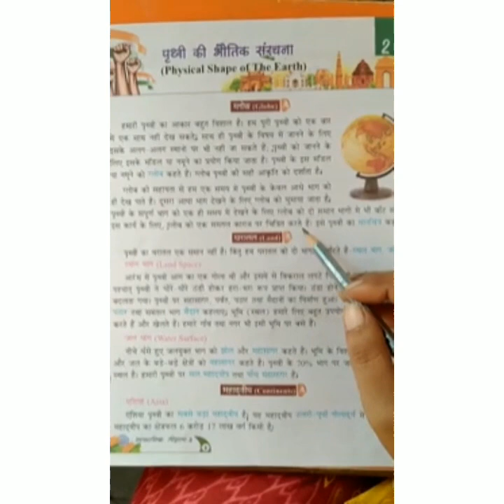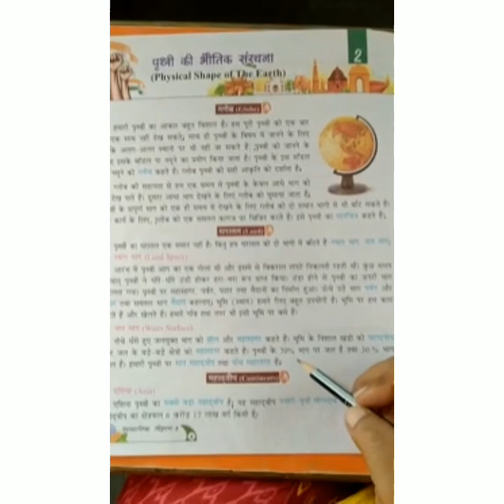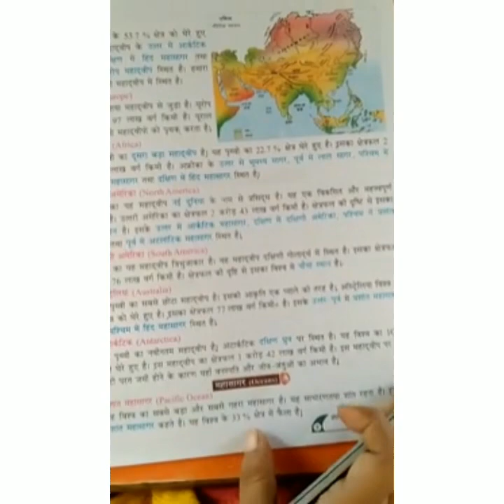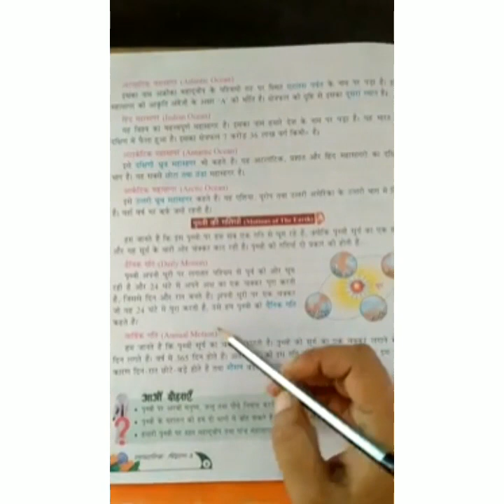Class 3rd - Hindi Medium - Social Studies - chapter 2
Video by : Priyanka Mishra